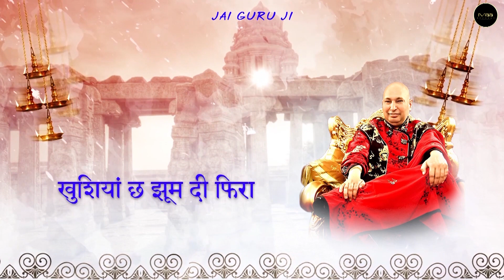खुशियां च झूमती फिरा || Khushiyach Jhumti Fira || Goldy || Guruji | Maa Records Devotional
खुशियां च झूमती फिरा || Khushiyach Jhumti Fira || Goldy  ||  We Do Effects | Maa Records Devotional

Singer: Goldy
Lyrics :- Gulshan Rai / Goldy
Music/ Video :- We Do Effects
Label:-  Maa Records Devotional

Also, stream on:
Coming Soon...